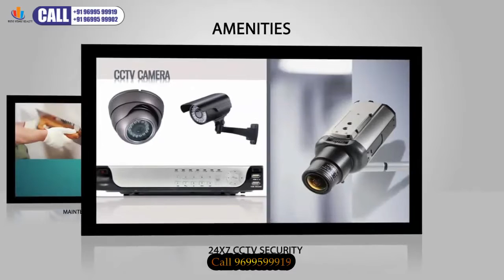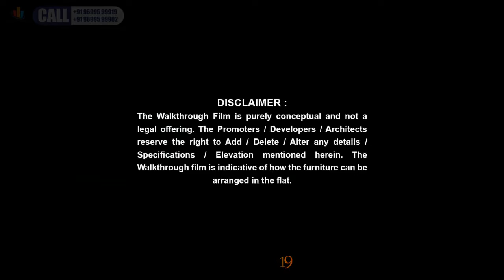Platinum Corp 2BHK 3BHK Upper Juhu Project ,Mumbai